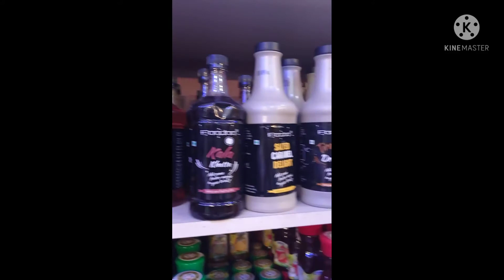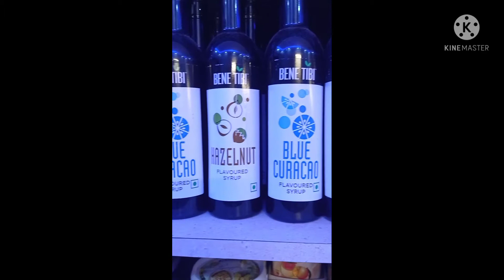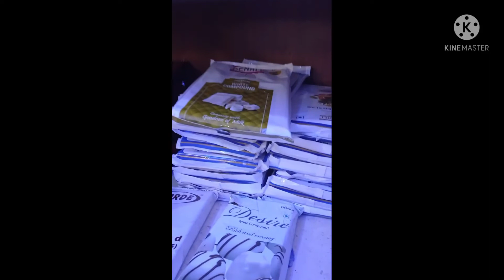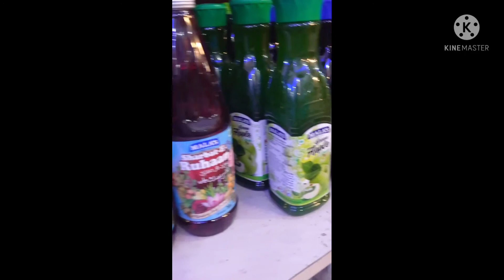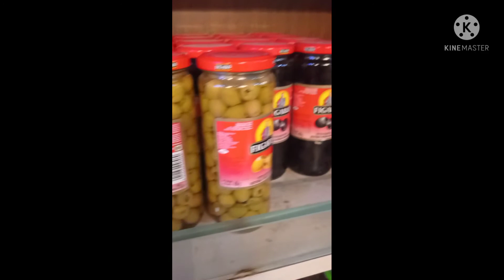!! little tour of cake material!! food Crushes!!subscribe us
Hey there lovelies.. this is my "81th" video.!!
Food Crushes went to cake me trial  World. Here is a little video of what is there to enjoy nd understand the situation of bakers

So my lovely viewers. enjoy this video till end, and comment your favourite part of the video.
All my lovely subscribers i want to say that please take care of yourself in this current situation.

Make sure to comment on my video.
Watch this video, try this at home, and ENJOY.

As you guys know that all your suggestions and comments are always welcome !

I hope you all like my video. Please "LIKE"
and "SHARE" my videos to your friends and family.

PLEASE .. PLEASE.. HELP ME GROW!!